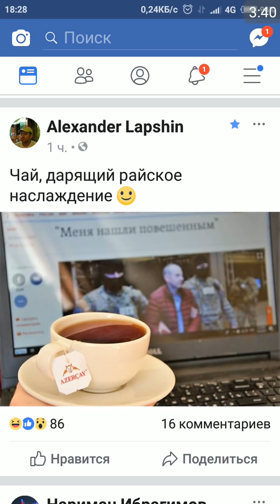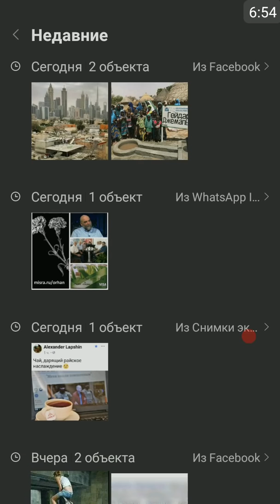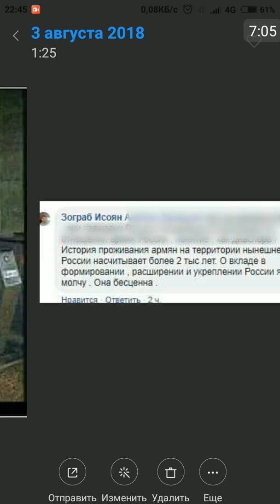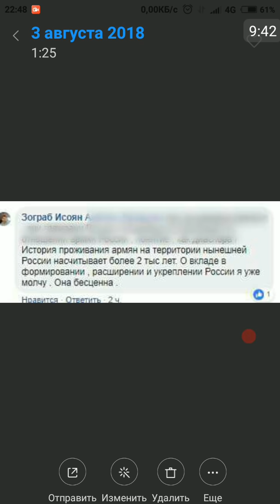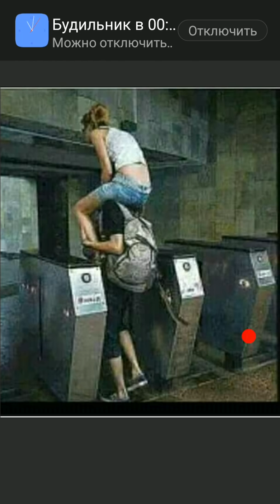Арра вы чемодан без ручки и всем уже надоели.